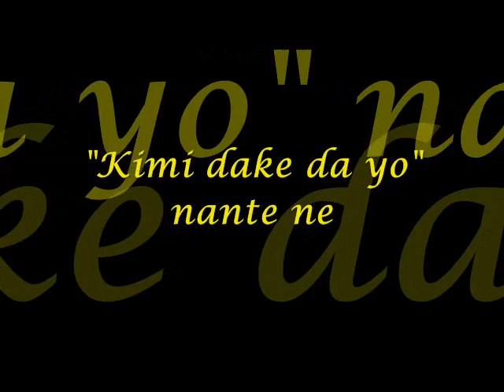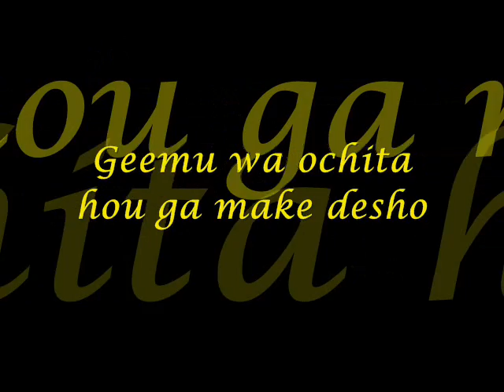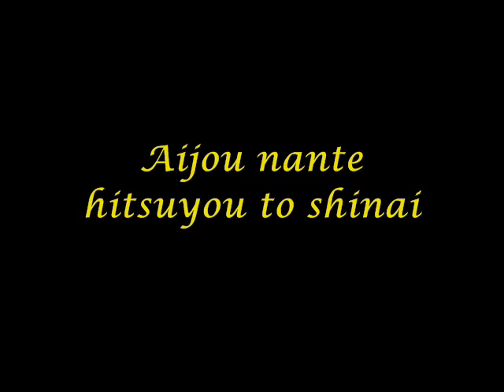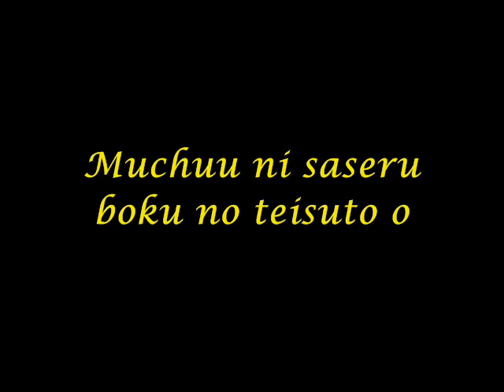Len Kagamine - SPICE!.MP3 (with lyrics on screen)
I made this video just to kill time XD.. this video is a fan made..
note: I do not own the lyrics, the song and the pictures..

~just comment or suggest if you want to.

-ROMAJI LYRICS-
gozen yoji no *kooru de me o samasu
"kinou dare to doko ni ita" nante
iinogare to iiwake o kougo ni
tsukaiwakete tanoshinde'ru

"kimi dake da yo" nante ne
betasugi waraechau
dareka to tsunagatte itai dake

nigakute hotto na supaisu
kimi dake imi wa ageru yo
muchuu ni saseru boku no teisuto o
karadajuu de kanjite

"chokusetsu atte hanashitai n da"
mochikaketa boku no nerai atari
aishiaeba dou de mou yoku naru yo
kagi o akete **rabinrinsu e

"aishite'ru" da nante ne
kakehiki da yo koi no
***geemu wa ochita hou ga make desho

nigakute amai shiroppu
boku dake ni namesasete yo
kasaneta hada to kimi no teisuto de
boku no koto o mitashite!

aisuru koto o shiranai
boku ni wa kore de choudo ii
aijou nante hitsuyou to shinai
koi no hou ga raku desho?

nee boku no supaisu
kimi dake ni ima ageru yo
karadajuu de kanjite

-ENGLISH TRANSLATION-
A call to wake me up early at 4 in the morning
"Who were you with and where?" they asked me "what's that mean?"
I only can give an excuse an evation from the truth
Why did I use to love hearing...

"You're the only thing I need" what's that mean
My body hurts... from laughing to much
Seems that they're only used to forget

The bitter taste of hot burning SPICE
Just this once I'll let you have some
Because I know what you're taken with, with my taste

"I want to see you now, in person not over the phone"
So you still want to take my advances again
But know you wont get any farther than anyone else
Try to catch the key and navigate my heart

"I love you" that's what they all say
It's only a play I used on you in the game
Of love that I can never lose

The bitter taste of too much sweet syrup
That you choose to only take from me
Skin on skin I know what you taste like now
For now it has me satisfied

Despite it all I still don't know what love is
I only can guess it can't good for me
But if it's good why is it painful?
So without it I know I'm better off

Hey, this is my ever own spice
Just this time I'll let you have some
And doesn't it make you love it even more